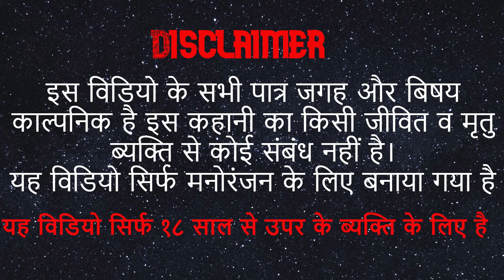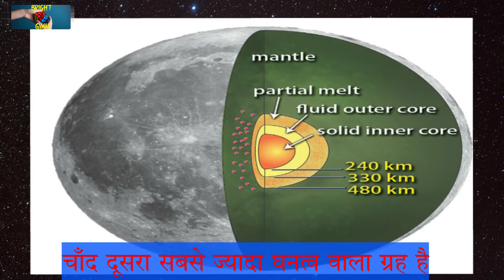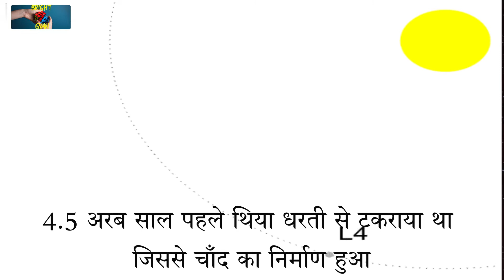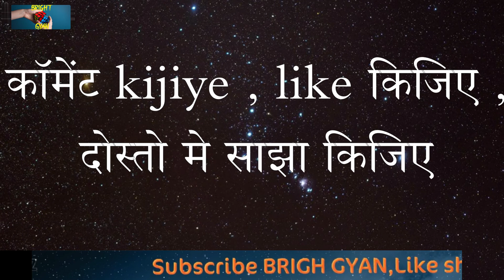चाँद का 10 किलो धरती का 60 किलो। History of moon and fact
this video is fact of moon and history of moon
like which Vehicle and when went on moon and what took from moon.this this is detail video of moon.
in hindi